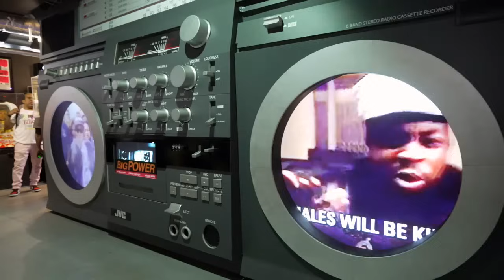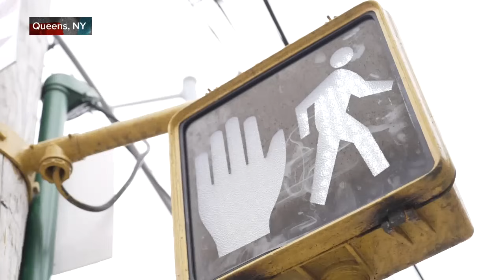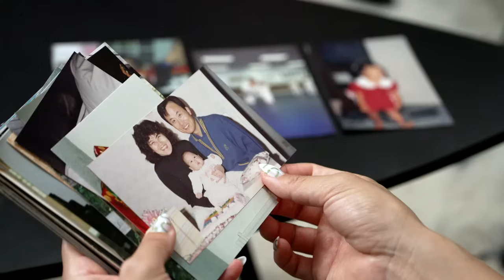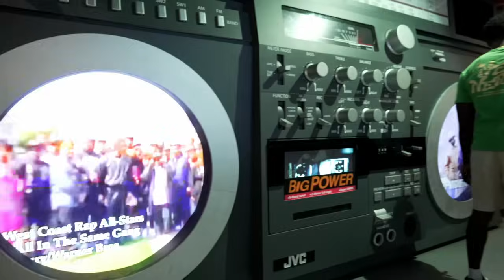The evolution of break dancing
ABC News' Ashan Singh spoke with one of the original breakers from New York City on the sport’s evolution from the streets to the Olympics.